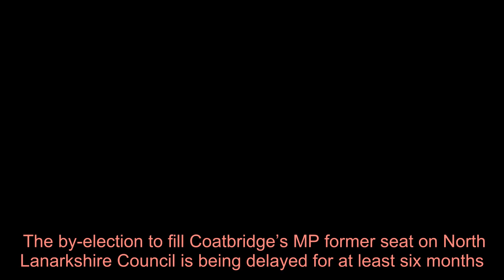Postponement for by-election to fill Coatbridge MP's former seat on North Lanarkshire Council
The by-election to fill Coatbridge’s MP former seat on North Lanarkshire Council is being delayed for at least six months.   A poll had been due to take place in the Thorniewood ward on May 7 to replace Steven Bonnar, who officially stood down from the local authority in February following his Westminster election success at Christmas.   It has been rescheduled due to the coronavirus lockdown, with the currently proposed date being November 19.   A council spokesperson said: “Following a change in legislation, and after the requisite consultation, the returning officer has determined that the by-election will now not go ahead on May 7.  “The current proposal is that this will take place on Thursday, November 19 – however, this will be kept under review in light of the ongoing coronavirus emergency.”    Meanwhile, Airdrie’s MSP has suggested that next year’s Scottish Parliament election could also be rescheduled as all national efforts focus on the battle against Covid-19.  Alex Neil had previously spoken out before the coronavirus crisis escalated to the current lockdown saying that the emergency “had changed everything”, and noted that next month’s scheduled local government elections in England have “very sensibly” been postponed for a year.   He told the Airdrie and Coatbridge Advertiser: “We’ll need to wait and see what happens – none of us know how long this is going to last as it’s unprecedented in scale and impact.    “If Scotland was still in this situation in a number of months’ time then I think it would be sensible for there to be a postponement of the elections, with all the regime and people required to put that on.  “Nothing is absolutely certain and it’s far too early for us to know what might happen in 2021, but it’s something I think we’d need to talk about by Christmas so everybody knows what happening.”